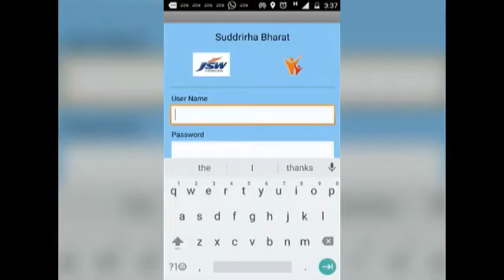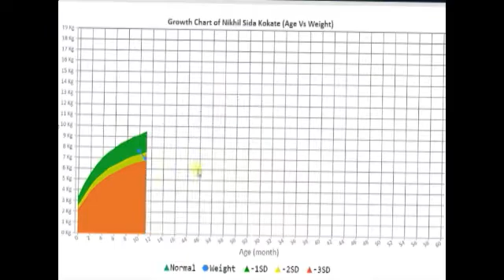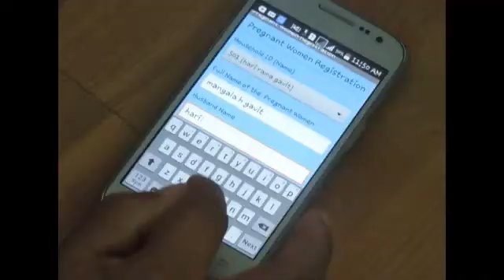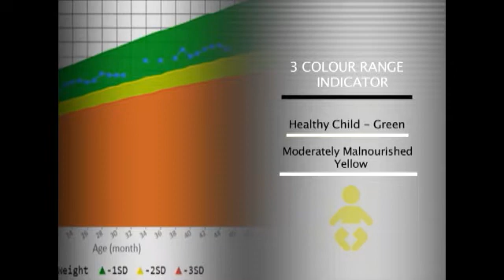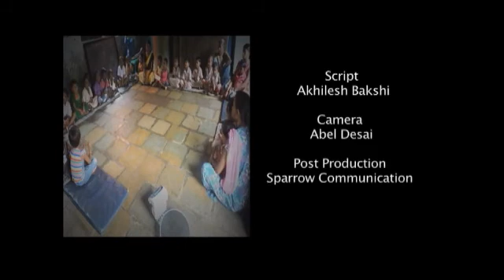Nutrition Monitoring System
A Video Nutrition Monitoring System by Indev Consultancy Pvt. Ltd.